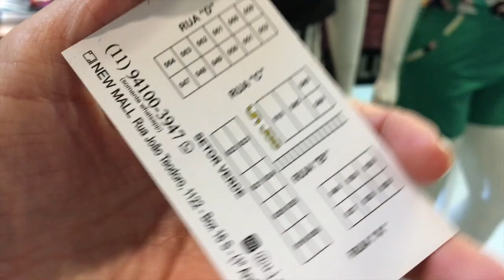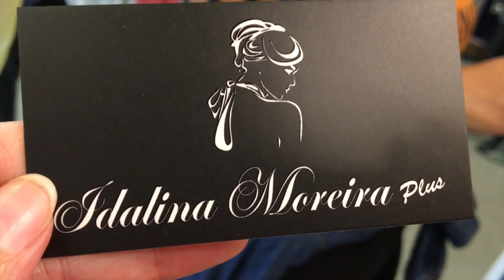TOUR PLUS SIZE | BRAS NOVIDADES | VERAO 2019